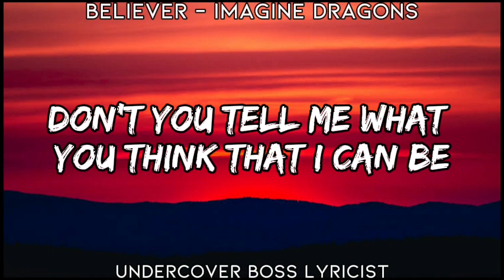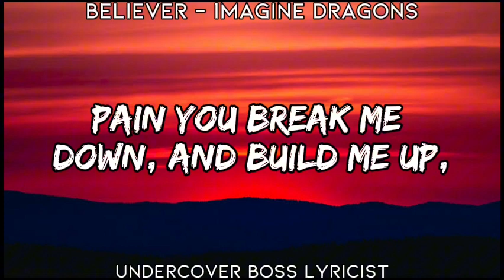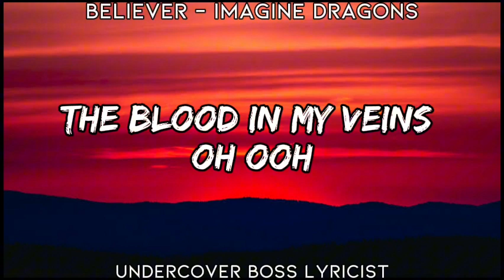[Lyrics Video] // Believer - Imagine Dragons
Lyrics

Pain!
Pain!
Pain!
Pain!

Pain!
Pain!
Pain
Pain!

Pain!
Pain!
Pain
Pain!